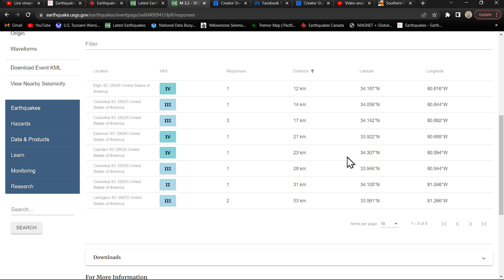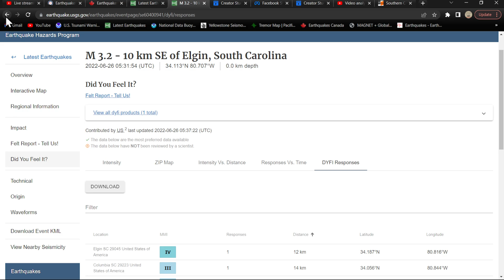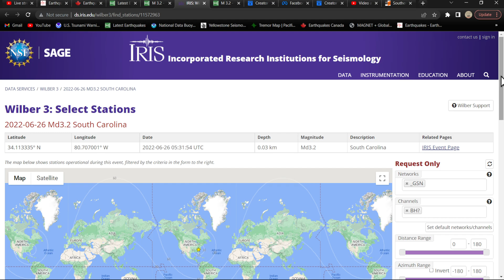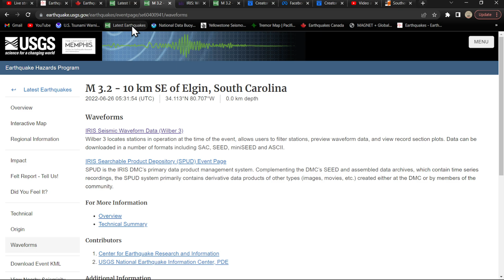3.2 Earthquake felt in South Carolina.. Sat night 6/25/2022